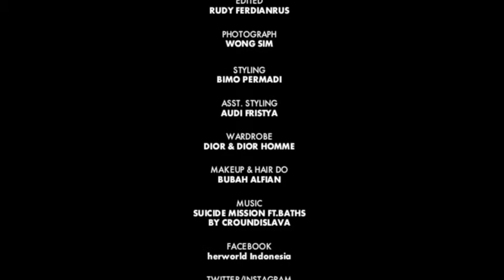ALL ABOUT L.O.V.E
video behind the scene for her world Indonesia